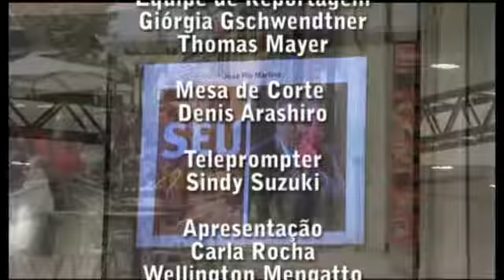Semana Tela UN 21.10.11 Bloco 3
Confira os destaques do Semana Tela UN dessa sexta-feira (21/10/11):

- Aconteceu em Curitiba o Primeiro Seminário Paranaense de Municipalização de Trânsito;

- Brasil registrou mais de duzentos mil novos empregos no mês de setembro;

- Reitor da Universida Positivo, José Pio Martins, lança o segundo livro;

- Curitiba não será mais sede da Copa das Confederações em 2013.

A apresentação da Semana Tela UN de hoje é de Carla Rocha e Wellington Mengatto.